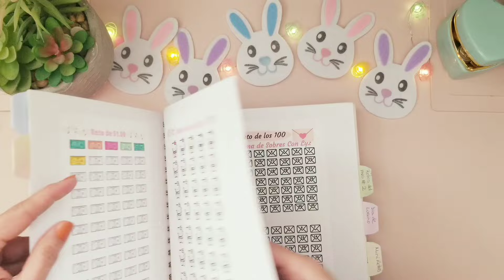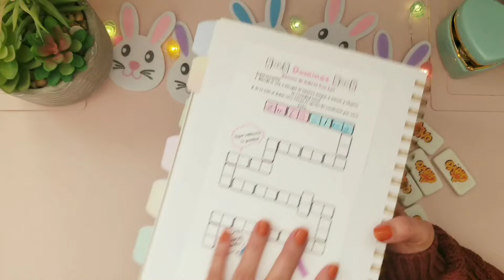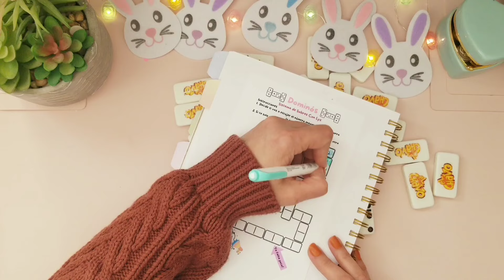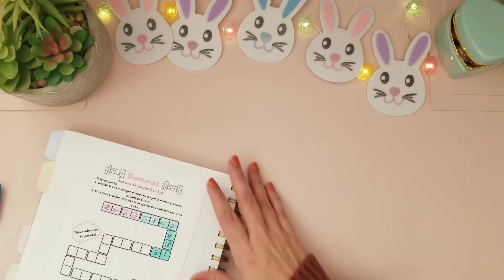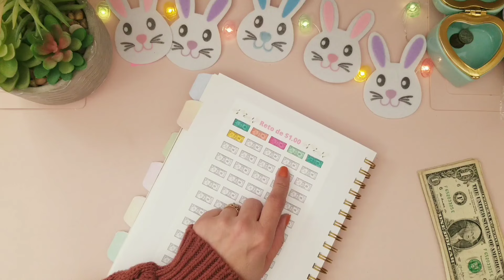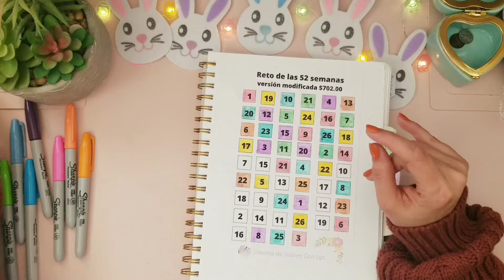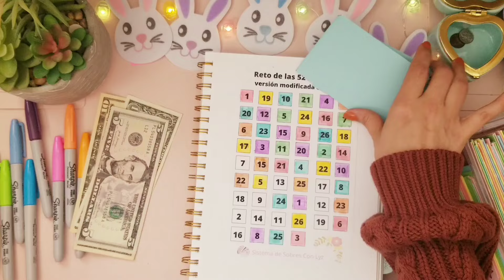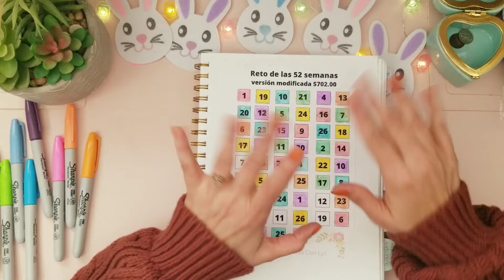Más cerca de la meta/RETO DE LAS *52 SEMANAS*| retos de ahorro del mes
Hola!...hoy les comparto varios retos de ahorro. estoy super content porque me falta muy poco para llegar a la meta del reto de las 52 semanas. Gracias por estar aqui. Cualquier duda que tengas me la puedes dejar en los comentarios. Buen día!

Estos son los enlaces para todas las plantillas de ahorro.

𝐃𝐞𝐬𝐜𝐚𝐫𝐠𝐨 𝐝𝐞 𝐑𝐞𝐬𝐩𝐨𝐧𝐬𝐚𝐛𝐢𝐥𝐢𝐝𝐚𝐝: No me dedico al campo de las finanzas. Estos videos son para documentar mis finanzas personales y para entretenimiento.

˜”*°•.˜”*°• Los llevo en mi corazón con cariño. Lyz